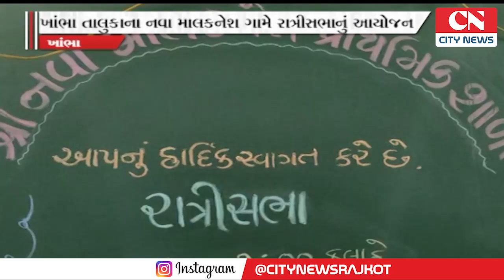ખાંભા તાલુકાના નવા માલકનેશ ગામે વહીવટી તંત્ર દ્વારા રાત્રીસભાનું આયોજન કરવામાં આવ્યું હતું